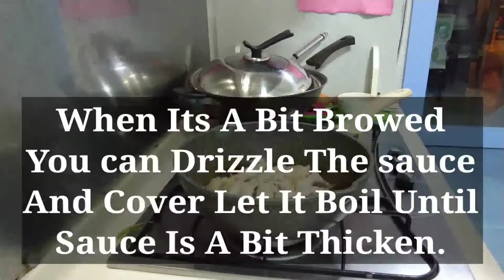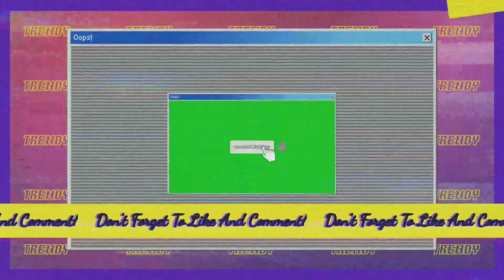Japanese Tapas Enoki mushroom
Engredients

300g Sliced Pork Belly
1pack Of Enoki Mushroom

For the sauce:

1 1/2Tbsp Soy Sauce
1 1/2 Tbsp Honey
111/2 Tbsp Mirin (Japanese Sweet Cooking Wine)
1Tbsp Grated Ginger
1Tbsp Grated Small Onion
1 Tbsp Grated Garlic